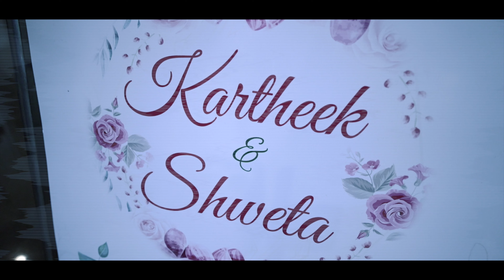Kartheek + Shweta Reception | Love Tales Studio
Love Tales Couple Kartheek & Sweta On Their Reception Day...

Both Wedding & Reception Are Separate Events Where We Will Celebrate Them In An Unique Way!!

No matter what the event is, ultimate goal is to have some memories that can be cherished forever...

And, Love Tales Studio is here to give you awesome memories of your special events.

Hey People,

Love Tales Studio Offers the best photography and videography services for all kinds of events. We are a dedicated team of wedding planners, photographers, videographers, editors, executers.

We will capture and lock your real moments, emotions, happiness and make them as a great memories.

We value our client choices and preferences. Our team will take all the inputs from the client and work accordingly to get desired outputs.

Coming to wedding photography, we offer a complete package right from pre-wedding shoot to Reception. All the events will be covered by LTS professional team.

For more information and details, just give us a call at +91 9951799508